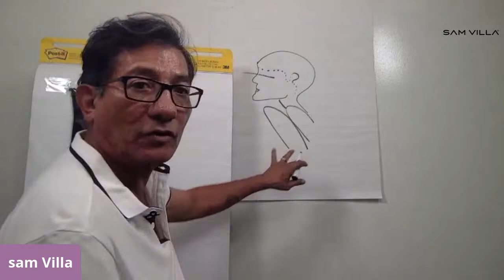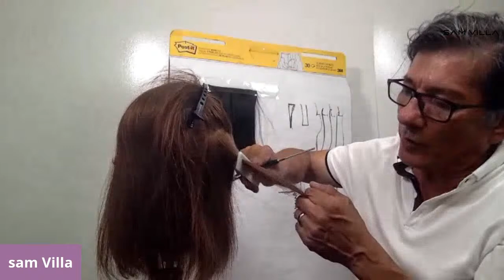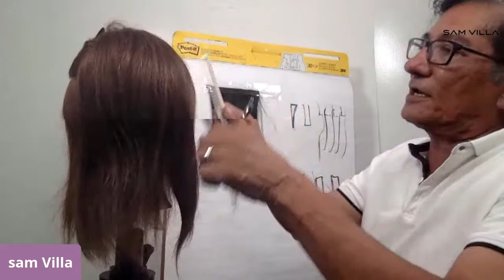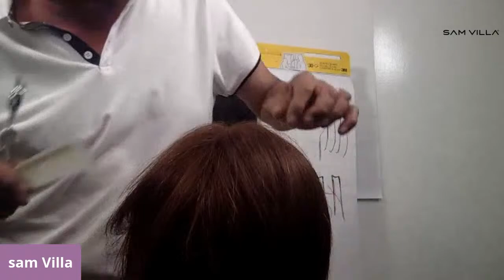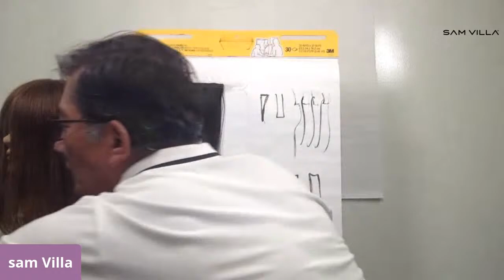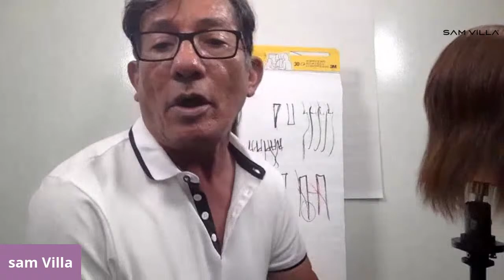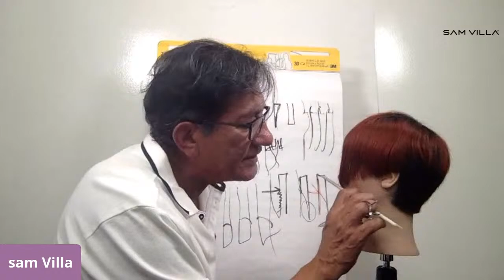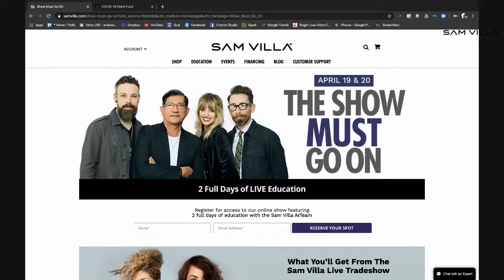How-To: Texturizing Hair 101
Discover tools and techniques for texturizing any fabric or density of hair! When do I texturize? Where do I texturize? Should I texturize fine hair, curly hair, frizzy hair, etc? Bring ALL of your questions about texturizing to our next Tuesday with Sammy.

VIEW LIVE EDUCATION our upcoming live online events can be viewed